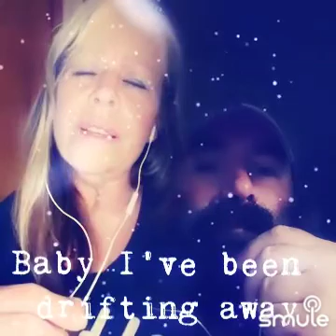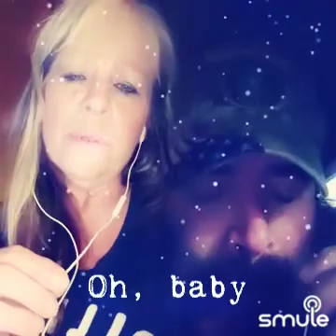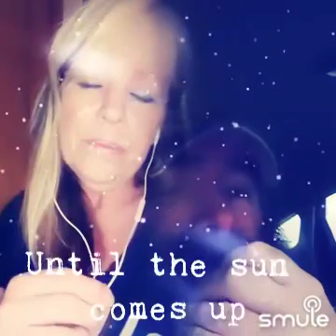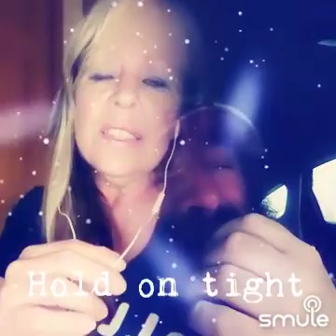LETS MAKE LOVE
Smule Duet